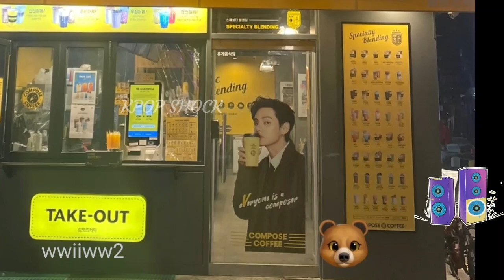[방탄소년단] 마침내 전국 3천개 커피점 "뷔 포스터 등장" (At last, BTS V appears at 3,000 coffee shops in Korea)